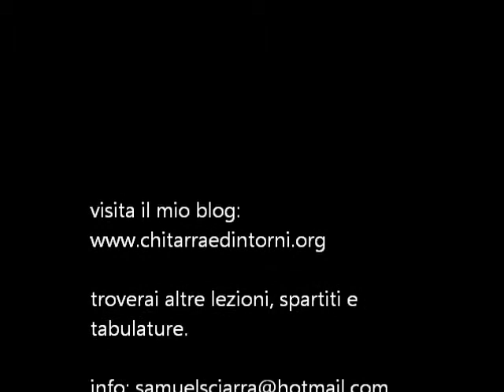lezioni di chitarra, tecnica e riscaldamento con Message in a bottle (Police)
Come utilizzare un brano musicale per migliorare la tecnica e riscaldarsi.